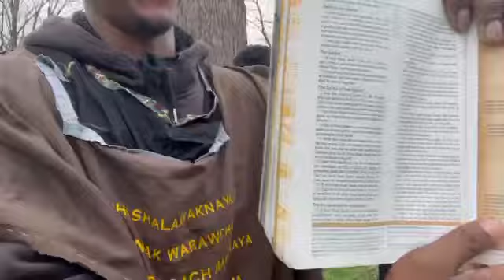Gms Church: PT.4 AND ALL THE DAUGHTERS OF MUSICK SHALL BE BROUGHT LOW